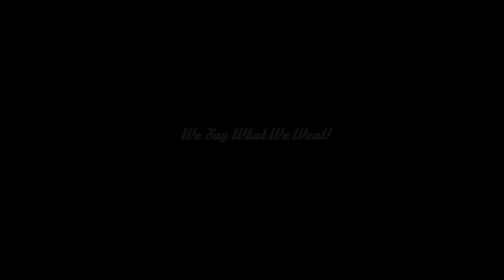Social Misconduct - Traits of a Cheater (Episode 98)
Mik talks about the drink she created. Check it out on LuBelleLifestyle.com. Topics include: Man grabbed policeman's gun at Las Vegas rally and said he wanted to kill Donald Trump; Man swims in Coca Cola and mentos; Man sentenced to 40 years throws feces in court; Ronald McDonald Wounded In Shootout Outside Sonic Restaurant; Cavaliers Fan Appears To Eat Horse Poop At Victory Parade; Man Allegedly Scans Penis At Supermarket Checkout and Dummies Arrested After Bragging About Alleged Burglary On Facebook. Mik and B Walt discuss, "The People Most Likely To Cheat In Relationships."

Real Stories. Real Commentary. Real Laughs.

Social Misconduct is the fusion of Hollywood and homegrown hustling, the marriage of uber-intellectual minds with call-it-like-you-see-it attitudes exploring the real stuff that matters…the human condition.

Take an hour long dive into the uncensored and unfiltered minds of Mik and B. Walt on some of today's most ridiculous news, pop culture, dating & relationships, and exploring their own personal lives. Social Misconduct doesn't push the envelope, they don't believe an envelope exists.

Social Misconduct airs live every Tuesday at 8pm PST on LATalkRadio.com! Hosts: Mik and B.Walt.

Produced by Bushville Entertainment